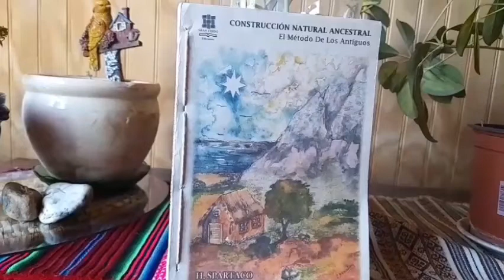PAJA como material de construcción - CONSEJOS PARA UNA VIDA NATURAL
Hoy hablaremos de las propiedades y funciones que tiene la paja como elemento en la construcción natural.  Tanto para AISLACIÓN TÉRMICA como para FIBRA ESTRUCTURAL.

GRANTEJIDOAUDIOVISUAL es el canal oficial de la escuela de oficios